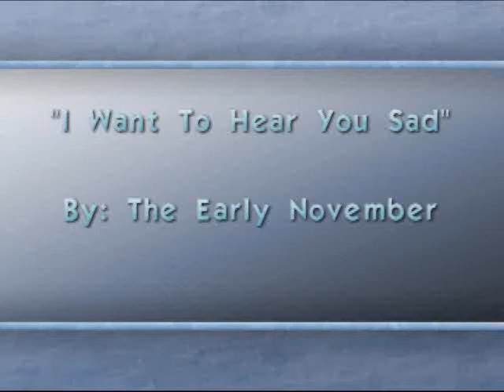I Want To Hear You Sad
secondd drum cover, pretty decent just did it for fun, ill be doing angels and airwaves and a day to remember soon! so yeah leave a comment if you want thatd be coool